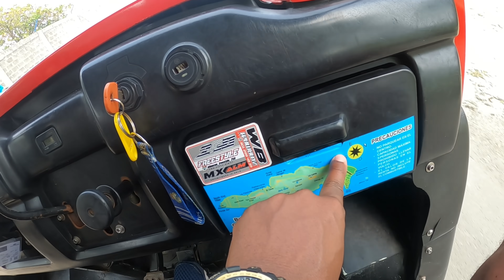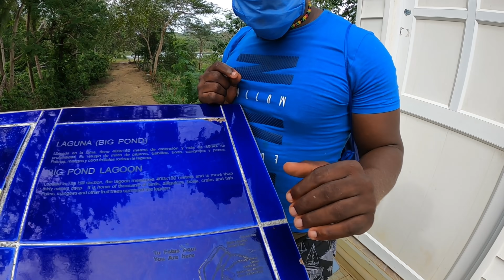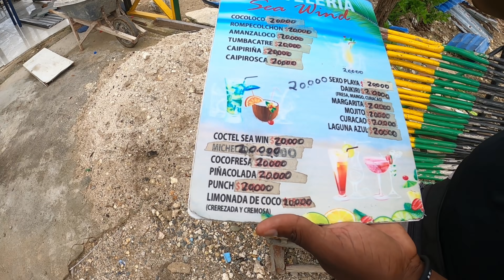The Black Islanders Of San Andres Colombia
This is a documentary on the Raizal People Of Isla San Andres Colombia, a black diaspora community that speaks English Creole. join me as I take a tour of San Andres Colombia looking for Raizal Afro-Colombian people to find out about their life living on the island while I visit major tourist destinations on the island like Hoyo Soplador geyser

San Andrés is a Colombian island in the Caribbean Sea, off the coast of Nicaragua. It’s known for its coral reefs and reggae music.

00:00:00 - Unity Call
00:01:45 - Exploring San Andres
00:04:25 - Weather Impact on Tourism
00:06:08 - Cattle Herding Encounter
00:08:01 - Cultural Exchange
00:14:30 - Understanding Creole Language
00:17:17 - Music and Identity
00:19:51 - Caribbean Cultural Similarities
00:21:32 - Cooking Lentils & Conch
00:23:03 - Cultural Insights from Miami
00:25:07 - Native Activities on the Island
00:27:23 - Surviving Hurricanes
00:31:19 - Fishing in San Andres
00:33:02 - Community Life in San Andres
00:34:26 - History of San Andres
00:39:11 - Local Music & Culture
00:41:08 - Learning Portuguese
00:43:56 - Culture of San Andreas
00:48:10 - Daily Life in San Andreas
00:58:32 - Indigenous Perspectives
01:00:23 - Caribbean New Style
01:01:45 - Green Moon Festival
01:04:34 - Caribbean Fest Insights
01:06:00 - Exploring the Island
01:07:22 - Reflections on the Trip